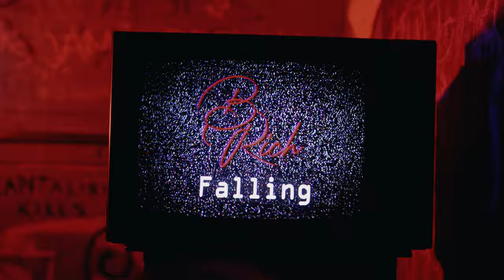B.Rich - Falling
LEO LOPEZ
(Wolfpack Visual Media)
Director

Cinematographer
Editor

Producer: Blake Richards
Producer: Shawn Lowery

Production Assistant: Chance Weinberg

Jeffery L.Gibson
Stacey R.Barnett

Moises De La O
(Fade Stop Barber Shop)

The Lopez Family

Caleb Albarado

Mix/Master
Recording
(Press Play Studios)

 Music Production
Beck Beatz

Hair Design:
Fernando Salazar
JR Tanguma

Make-Up/MUA

Jose Reyes

Nurse #1
Sue Lee

Reese Powling

Nurse #3 Cameron Skinner

Special Thanks:

EMANUEL ARANO

BTS Footage

Grip

D.O.P Assistant

Pre-Production Assistant
ANGEL LOPEZ

Miguel Gutierrez￼
Grip

Reese Powling